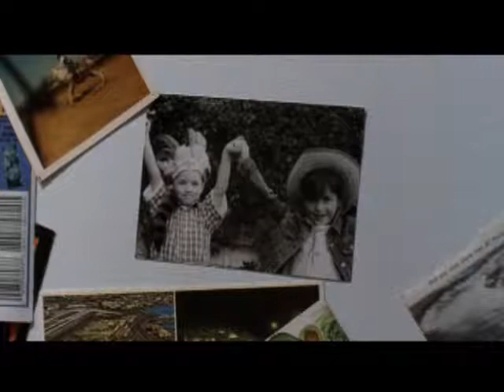Frank Whaley-sending all my love :-)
Various Frank Whaley scenes to match the lyrics again lol Mostly of him "sending" his "love" ;) *sighs* For Michelle, Brady, and Huggie Bear :D